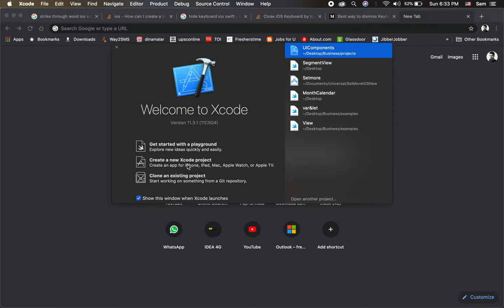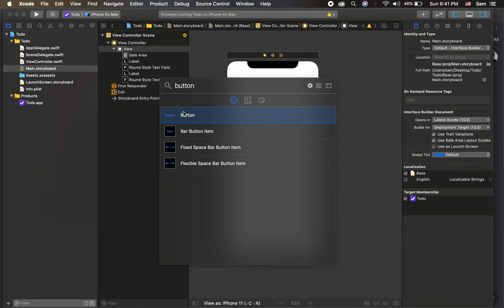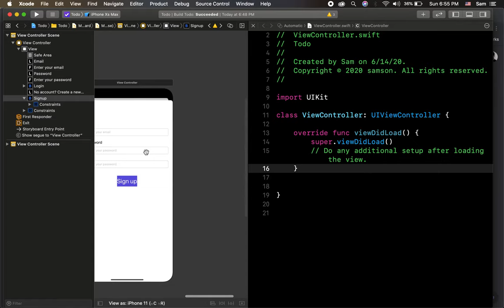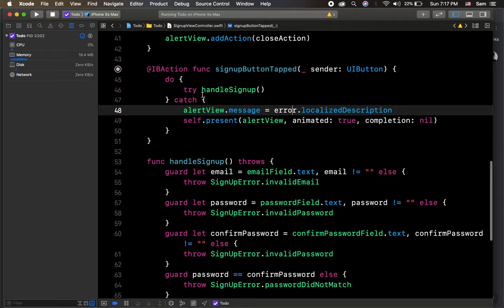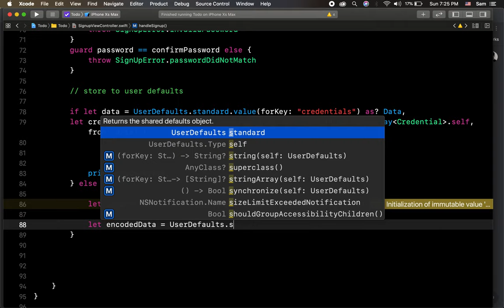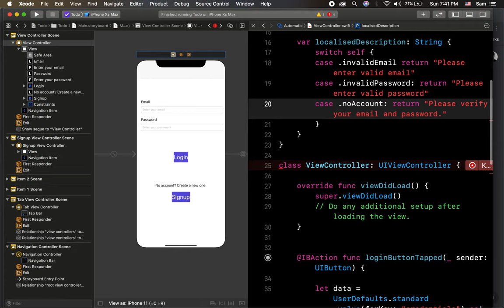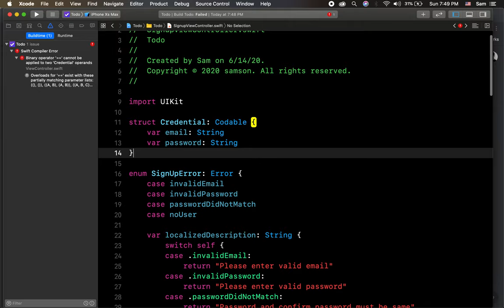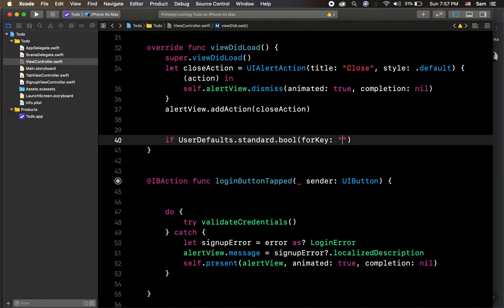Signup and login application using user defaults | Covering all the basics of iOS app development.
This video explains about iOS app development basics in a clearly using signup and login application demo.